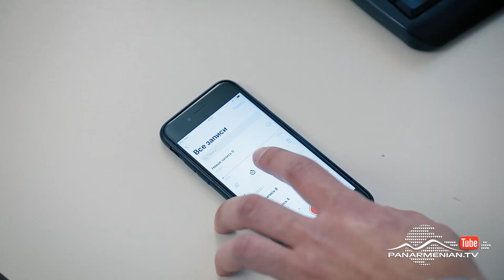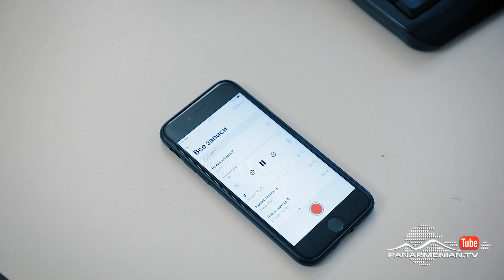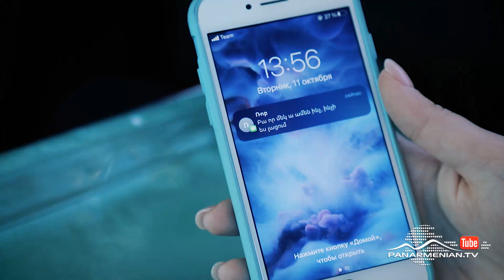30 Արծաթ, Սերիա 39 / 30 Arcat